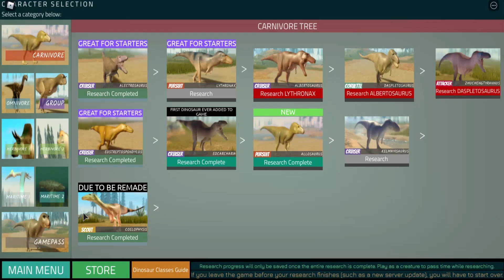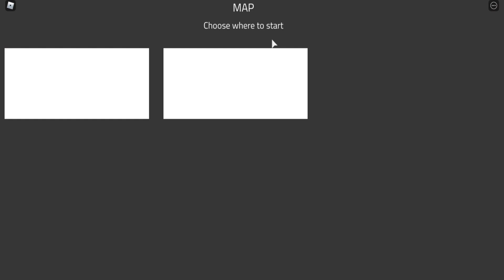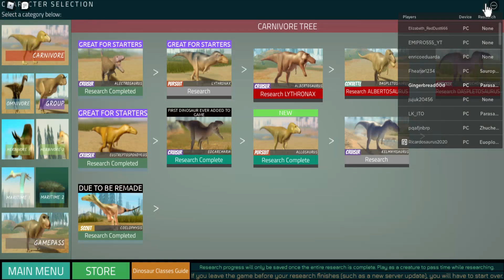WE'RE BACK: A DINOSAUR STORY | Dinosaur World Mobile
due to popular demand i subjugate myself to chinese water torture